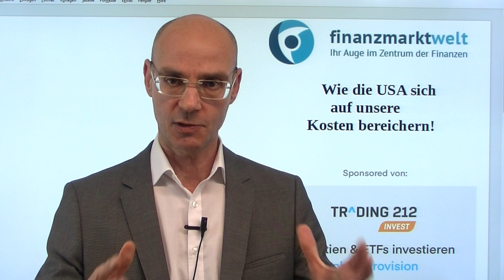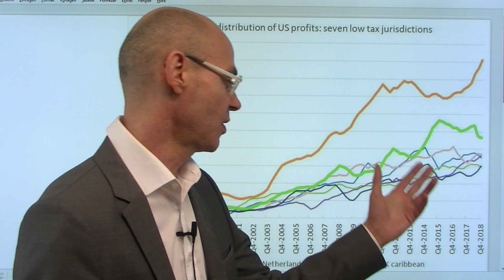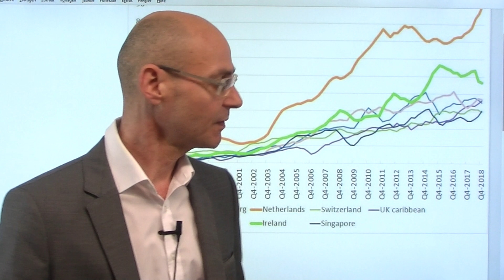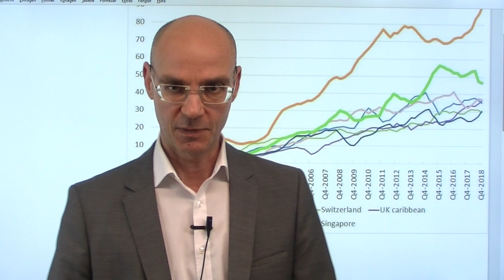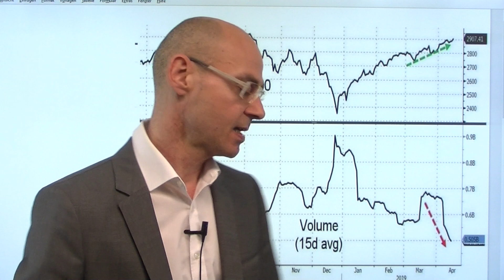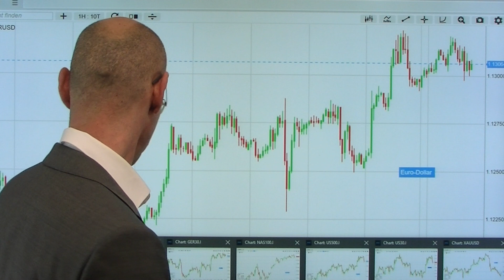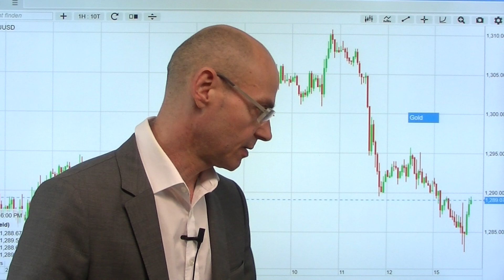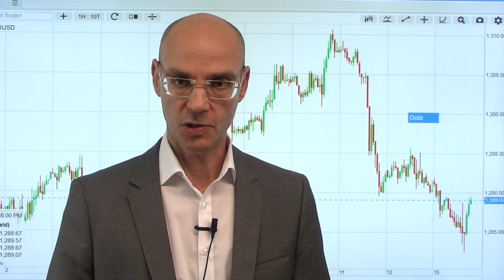Wie die USA sich auf unsere Kosten bereichern! Marktgeflüster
Donald Trump beschwert sich ja häufig lauthals darüber, wie "brutal" die EU angeblich die USA behandeln würden - aber in Sachen Versteuerung der Gewinne von US-Unternehmen sind die USA wahre Blutsauger: die US-Firmen versteruen in „Steuerparadiesen“ ca. 306 Milliarden Dollar, dagegen in jenen Ländern Europas, in denen die US-Konzerne ihre Gewinne tatsächlich erwirtschaften, fallen nur ca. 44 Milliarden Dollar Gewinne an. Ist das etwa gerecht? Man sollte diese Zahlen der EU an die Hand geben, wenn diese nun die Verhandlungen mit den USA beginnt!
Heute die US-Indizes schwächer nach enttäuschenden Zahlen (vor allem beim Umsatz!) von Goldman Sachs und Citigroup, der Dax dagegen hält sich stabil..